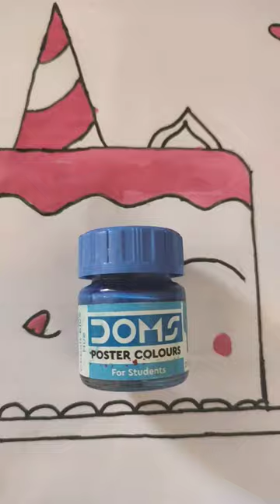11 December 2023